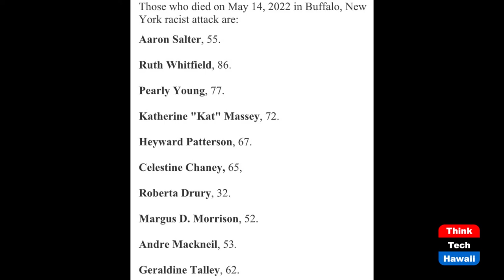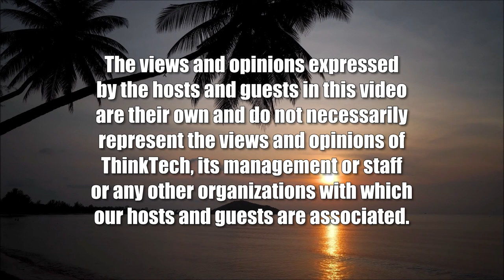Ten People Die in Buffalo Racist Attack (Law Across The Sea)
Remember, Resolve, React.  The host for this show is Mark Shklov.  The guest is Hugh M. Russ, III.

We discuss the racially motivated mass shooting on May 14, 2022 at Tops Friendly Market in Buffalo, New York, Mr. Russ’s personal and professional thoughts about the racist massacre, how the local Bar Association and lawyers in New York are dealing with the issues that have arisen from that event, what can be done to counter racism and hate crime, the role of lawyers in this fight, and what actions can be taken so that these deaths shall not be forgotten and not be in vain.